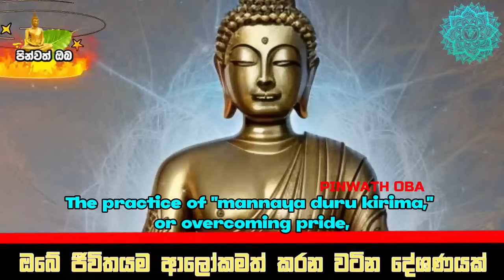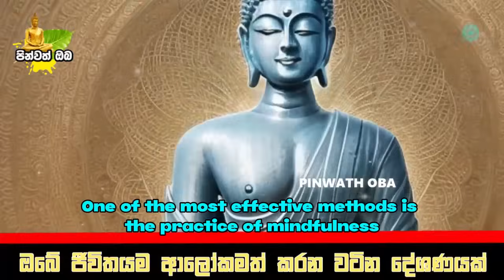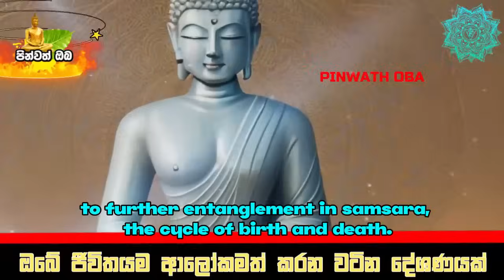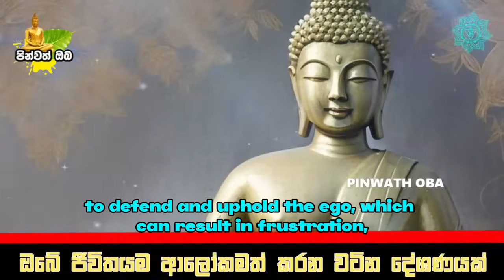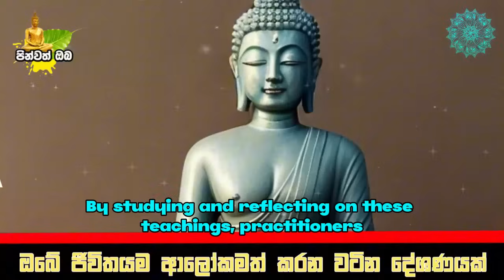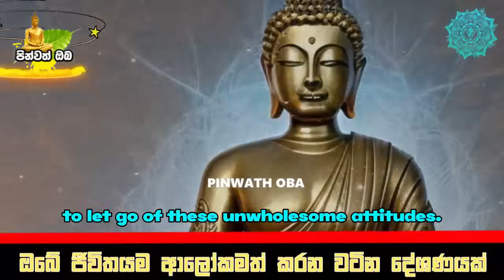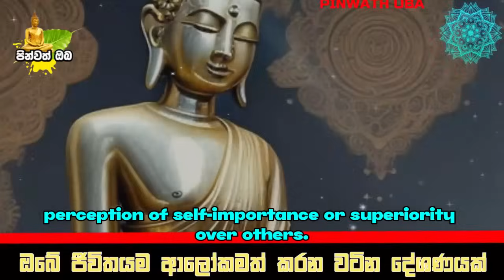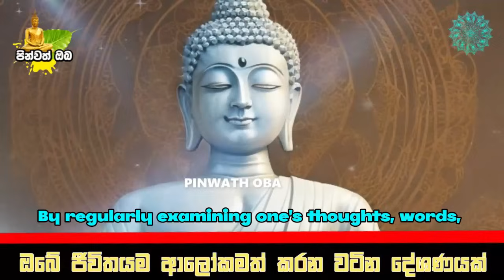මේ බණ නම් ඔබට අහන්න ලැබෙන්නේම පෙර පිනකට ඒ තරම් මේ බණ වටිනවා | Galigamuwe Gnanadeepa Thero Bana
මේ බණ දේශණාවෙන් ඔබට කියා දෙන්නේ බුදු රජාණන් වහන්සේගේ පිහිටි මහා පුරුෂ ලක්‍ෂණයක් ගැනයි, උන් වහන්සේගේ රූපය පැහැපත් වීමටත්, ශරීරයේ කුණු නොරැදීමටත් කළ පින ගැන මනා විස්තරයක් මේ බණ දේශණාවෙන් කියා දේ..